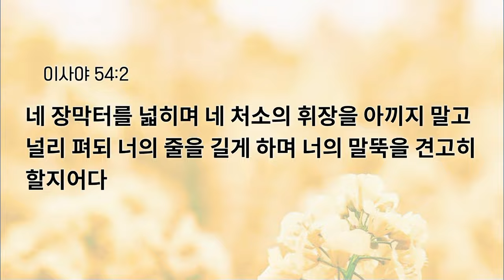[예원교회] 수요예배 - 회복과 번성(이사야 54:2) - 전영수목사 - 2024.01.24.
회복과 번성(이사야 54:2)

2 네 장막터를 넓히며 네 처소의 휘장을 아끼지 말고 널리 펴되 너의 줄을 길게 하며 너의 말뚝을 견고히 할지어다